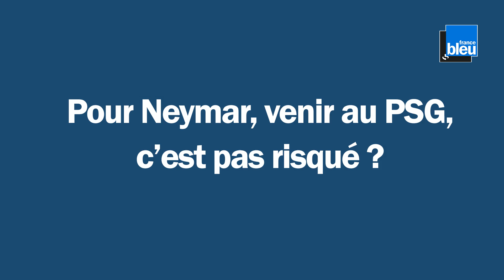Michael Tapiro : "Neymar au PSG : il y a une part de courage dans sa décision"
Michael Tapiro, expert en sport business et président de la "Sports Management School" nous livre son analyse sur l'arrivée de Neymar au Paris Saint-Germain.